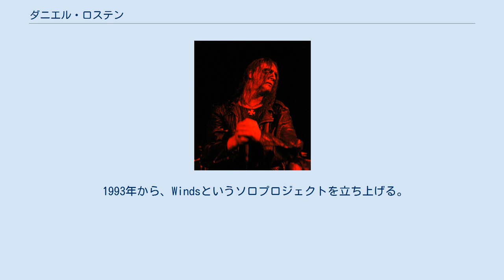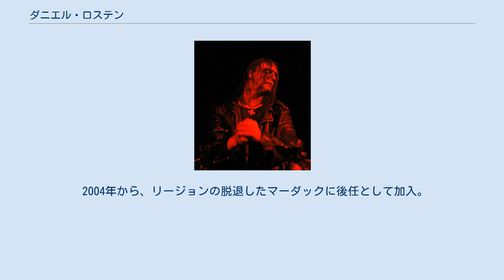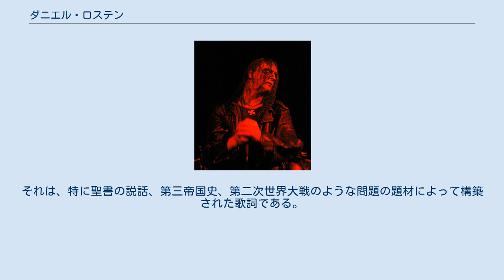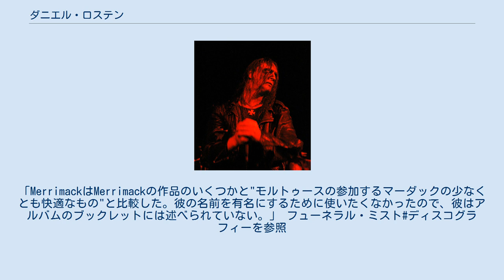ダニエル・ロステン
ダニエル・ロステン (Daniel Rostén、1977年4月26日 - )は、スウェーデンのヘヴィメタルミュージシャン。
ブラックメタルの分野で活動しており、フューネラル・ミストにおいて、ボーカル、ギター、ベースを担当するフロントマンであり、Triumphatorでボーカル、ギターを担当している。
この2バンドでは、アリオク (Arioch)というステージネームを使用している。
また、2004年よりマーダックのリードボーカリストとしても活動しており、こちらではモルトゥース (Mortuus)というステージネームを使用している。
音楽活動に加えて、Holy Poison Designというグラフィックデザイン会社を経営している。
 1993年から、Windsというソロプロジェクトを立ち上げる。
しかし、このソロプロジェクトはデモテープ等をリリースすることもなく、その後消滅している。
1994年夏にベーシストとして、フューネラル・ミストに加入。
アリオク (Arioch)というステージネームを使い始める。
1995年に1stデモテープ『Promo '95』、2ndデモテープ『Darkness』のリリースを行うが、1996年夏頃までにアリオクを除くメンバーが脱退し、同年夏から秋にかけてレコーディングされた3rdデモテープ『Havoc』はアリオクがボーカル、ギター、ベースを兼任し、新加入したNecromorbusがドラムセットを担当した。
1997年からは、Triumphatorというブラックメタルバンドに加入し、ボーカルとギターを担当する。
また、フランスのAntaeusの楽曲「Sanctus」(『De Principii Evangelikum』収録)の作詞を行っている。
 2004年から、リージョンの脱退したマーダックに後任として加入。
9thアルバム『Plague Angel』から参加した。
マーダックの中心人物であるモルガン・ホーカンソンは、Triumphatorの楽曲「Heralds of Pestilence」の作詞を行っていた。
マーダックでは、モルトゥース (Mortuus)というステージネームを使用している。
モルトゥースは、マーダックでは前任のリージョンとは明らかに異なったボーカルスタイルを用いている。
これは、ホーカンソンがロステンに電話で加入の連絡した、フューネラル・ミストにおける彼のボーカルとしての技能による。
熟慮の末、ロステンはホーカンソンのオファーを受け、マーダックに加入した。
前任者のリージョンとは対照的に、ホーカンソンは、ロステンはマーダックの歌詞への彼の熱意を共有していたと語った。
それは、特に聖書の説話、第三帝国史、第二次世界大戦のような問題の題材によって構築された歌詞である。
 2012年には、フランスのMerrimackのアルバム『The Acausal Mass』にゲストボーカルとして参加した。
Merrimackのメンバー、Perversifier (G)はロック・ハード誌の記者、Jan Jaedikeに次のように語っている。
「MerrimackはMerrimackの作品のいくつかと"モルトゥースの参加するマーダックの少なくとも快適なもの"と比較した。彼の名前を有名にするために使いたくなかったので、彼はアルバムのブックレットには述べられていない。」 フューネラル・ミスト#ディスコグラフィーを参照